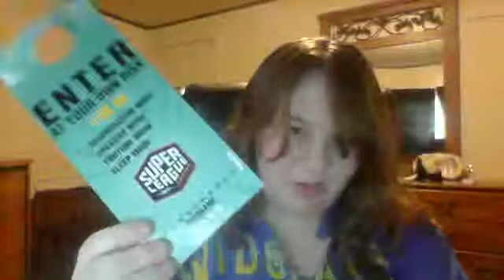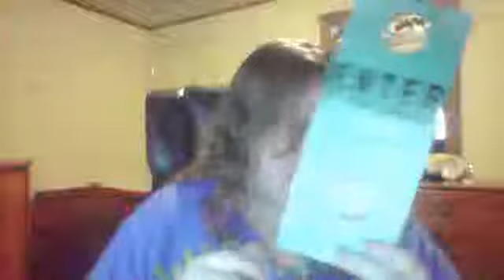WHO THE HECK IS SUPER LEAGUE GAMING?!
How did they find out about me? I don't know. I'm probably noticed by one of the members, and they wanted to give me a door knob sign to give me an offer to join their league. Thanks for sending me this, SLG, even though I don't know who the heck you are.